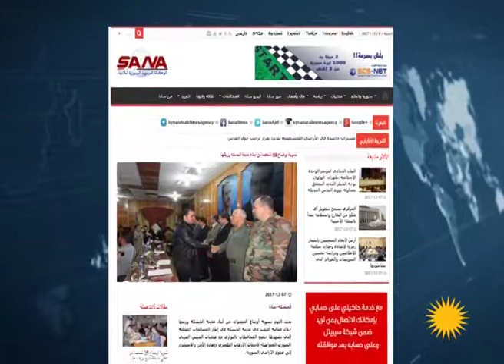Li Hesekê û Qamişlo, rêjîm di çalakiyên leşkerî de berdewam e